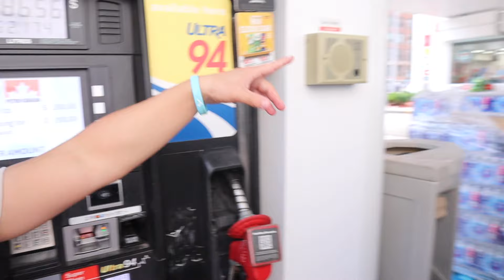24 HOURS IN CANADA | Toronto & Niagara Falls travel vlog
We drove into Canada from the US for a day and hit up Toronto & Niagara Falls. This is what went down. Enjoy another vlog.

Tricked Out - Ballpoint
Passageways - Ballpoint
I'm Falling in Love (Instrumental Version) - Wildflowers